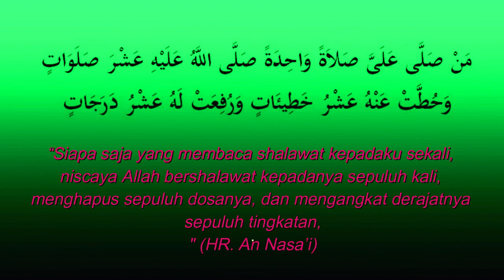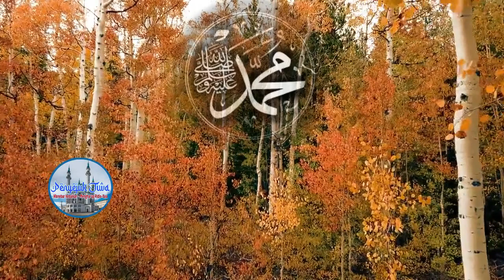2 VARIASI Lagu YA ROBBI SHOLLI | Shalawat Diba'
2 variasi Lagu Merdu MAULID DIBA'  nadhom bacaan YA ROBBI SHOLLI  yang dilantunkan oleh Mbak Barokatin dengan suara dan lagu yang cukup merdu.

Kitab Maulid Diba' itu ditulis seorang ulama besar & waliyullah  bernama Imam Abdurrahman Ad-Diba'i (866-944 H) dan merupakan kitab yang banyak dibaca dan dilantunkan oleh kaum muslimin karena di dalamnya berisi shalawat dan sanjungan terhadapa Nabu Muhammad SAW

Semoga video 2 VARIASI LAGU M YA ROBBI SHOLLI ini bisa bermanfaat dan menjadi berkah bagi kita semua. Aamiin.

Mohon dukungan LIKE (jika Anda suka) dan silakan isi baris KOMENTAR (saran/kritik) untuk video ini, agar video2 kami selanjutnya dapat berkembang lebih baik lagi.

ya robi sholli ala muhammad,
ya robi sholli alaihi wasallim
ﻳﺎ ﺭﺏ ﺻـﻞ ﻋﻠﻰ ﻣﺤﻤﺪ #  ﻳﺎ ﺭﺏ ﺻﻞ ﻋﻠﻴﻪ ﻭﺳﻠﻢ
Ya robbi shalli ‘ala Muhammad # Ya robbi shalli ‘alayhi wasallim
“Wahai Tuhanku, limpahkanlah rohmat ta’dhim kepada Nabi Muhammad # Wahai Tuhanku, limpahkanlah rohmat ta’dhim kepadanya dan juga kesejahteraan”

ﻳﺎ ﺭﺏ ﺑﻠـﻐﻪ ﺍﻟﻮﺳـﻴﻠﺔ #  ﻳﺎ ﺭﺏ ﺧﺼـﻪ ﺑﺎﻟﻔﻀـﻴﻠﺔ
Ya robbi balllighul wasiilah # Ya robbi khusshoh bilfadliilah
“Wahai Tuhanku, sampaikanlah kepadanya perantara (doa washilah ini) # Wahai Tuhanku, istimewakan dia dengan keutamaan”

ya rabbi sholli ala Muhammad,
ya rabbi sholli alaihi WA sallim,
ya rabbi ballighul washilah,
ya rabbi khusshohu bil fadilah,